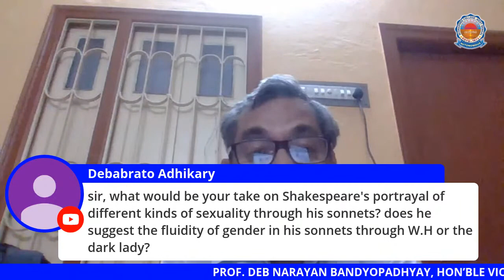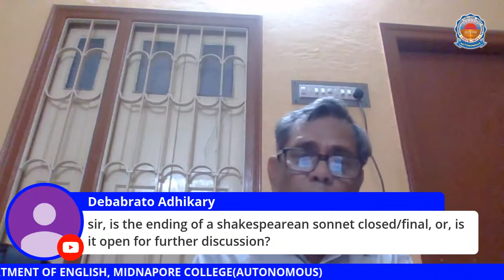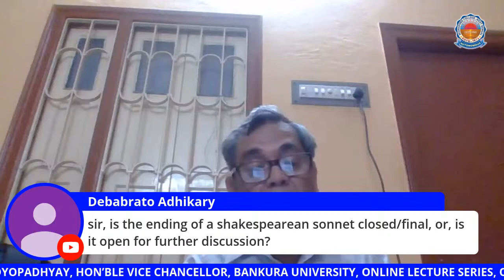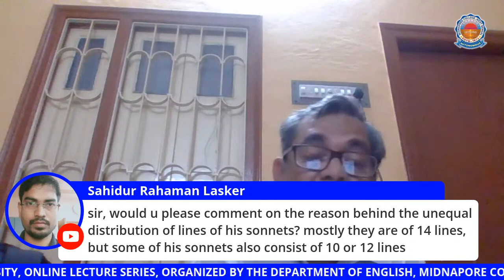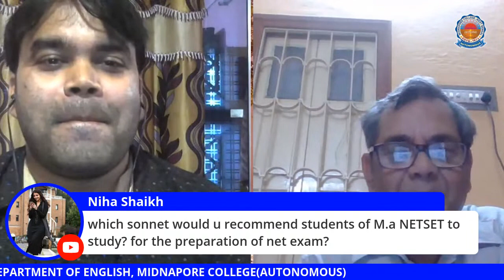Prof. Deb Narayan Bandyopadhyay: Shakespeare's Sonnets: An Introduction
Prof. Deb Narayan Bandyopadhyay
Hon’ble Vice Chancellor
Bankura university
Topic: Shakespeare's Sonnets: An Introduction